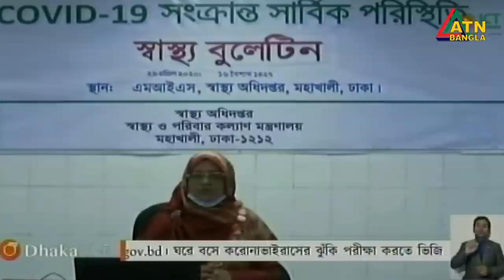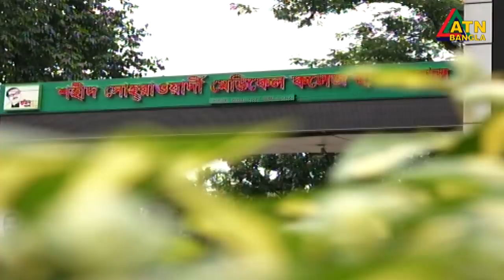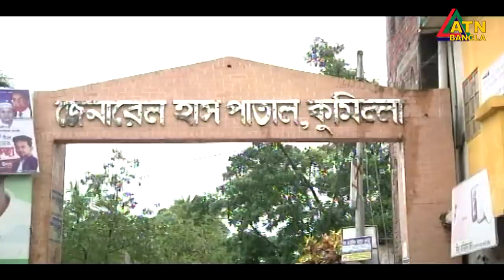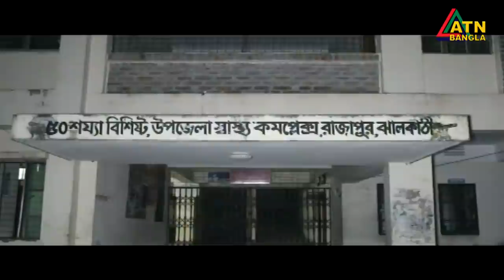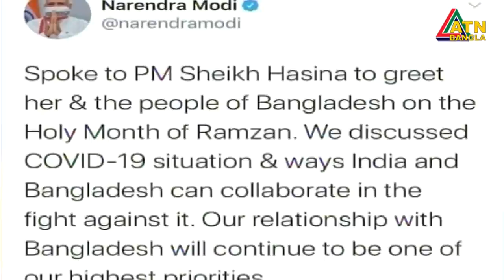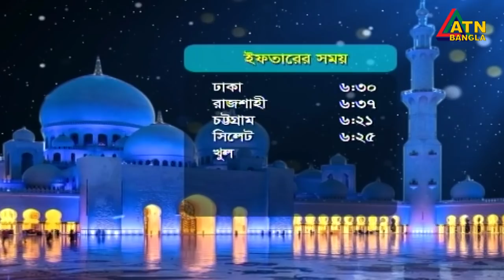এটিএন বাংলা সকাল ৭টার সংবাদ । 30.04.2020 | ATN Bangla 7am News